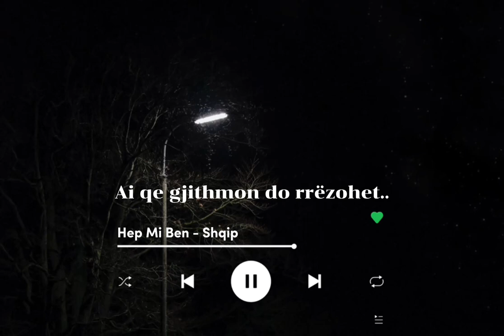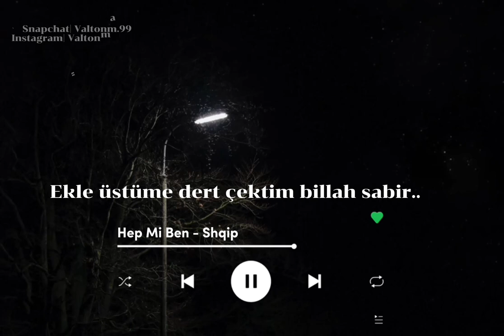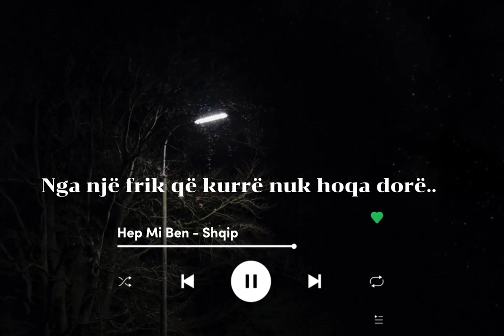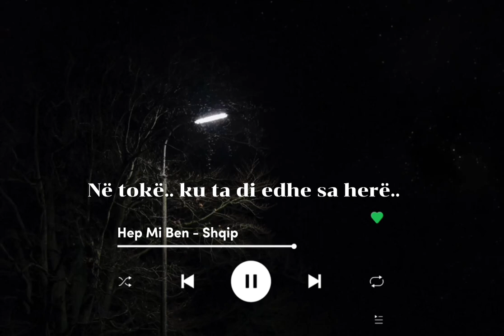Ayaz Erdogan - Hep Mi Ben? Shqip (Perkthimi)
Hep Mi Ben Shqip
Hep Mi Ben me perkthim Shqip